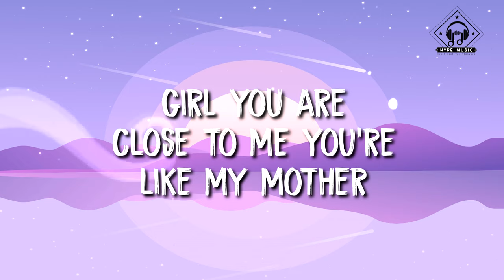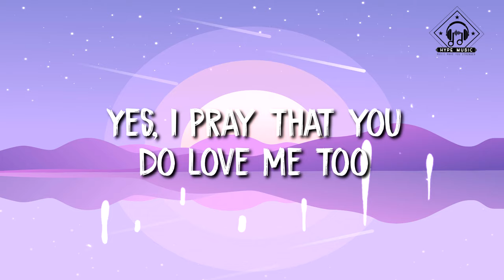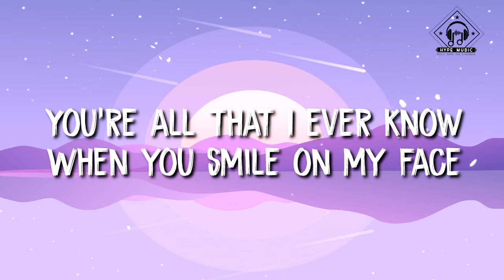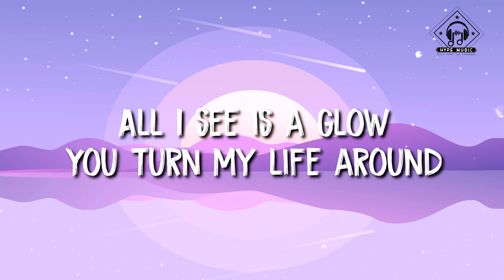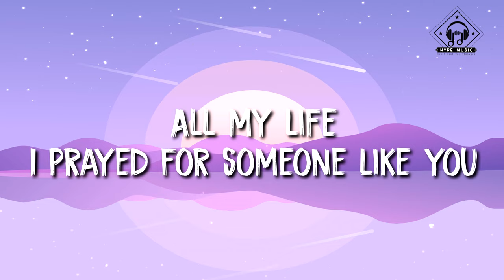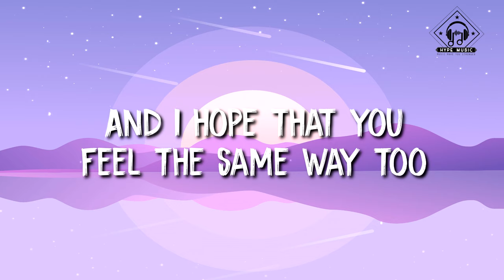Shayne Ward - All My Life (Lyrics)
🎧This song released : 2006

🎤 Lyrics: Shayne Ward - All My Life (Lyrics)

I will never find another lover
Sweeter than you
Sweeter than you
And I will never find another lover
More precious than you

Girl you are
Close to me you're like my mother
Close to me you're like my father
Close to me you're like my sister
Close to me you're like my brother
And for you this song I sing

I prayed for someone like you
And I thank God that I
That I finally found you
All my life
And I hope that you
Feel the same way too
Yes, I pray that you do love me too

Said I promise to never
Fall in love with a stranger
You're all I'm thinking of
I praise the Lord above
For sending me your love
I cherish every hug

You're all that I ever know
When you smile on my face
All I see is a glow
You turn my life around
You picked me up when I was down

Yes I pray that you
Do love me too

Sweeter than you
Sweeter than you